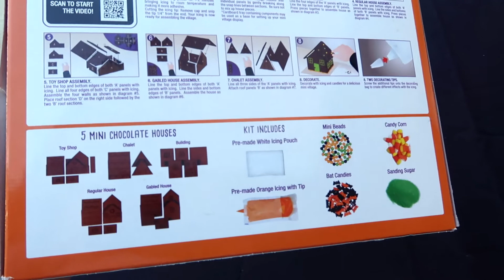DECORATE HALLOWEEN COOKIE HOUSES WITH US! (Sister vs Sister) | VLOGTOBER DAY 21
Here's a video of my sister and I attempting to assemble & decorate chocolate haunted houses! Don’t forget to leave your vote in the comments! Hope you enjoyed and leave suggestions down in the comments!

V L O G T O B E R    P L A Y L I S T 🎃:

CHECK OUT MY  R E G I S T R I E S 💜💜💜:

p r e g n a n c y   p l a y l i s t:

Creator Kit

Camera Battery

Battery Charger

Camera Cover

Camera Screen Protector

SD Card

Hand Tripod

Portable Tripod

Car Camera Mount

External Hard Drive